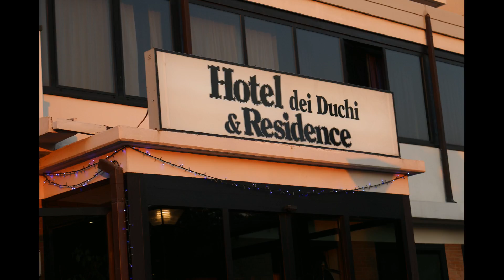Vlog 7. Итальянские каникулы. День 7. Ватикан/Асизи/Урбино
В этом влоге Вы увидите кусочки с наших экскурсий по Ватикану и городу монахов-Асизи. А так же: чем мы завтракаем в Риме, что у меня на обед и на ужин,8-мое чудо света, настоящие монахи, красота Италии, звездное небо и приятная атмосфера!